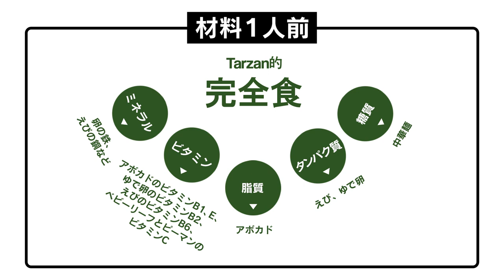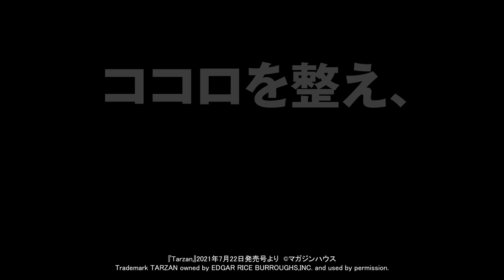ターザン的、夏の完全栄養食「アボカドだれの冷やし中華」を作る！｜「五輪アスリートが教える、家トレ」『ターザン』815号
『ターザン』815号（2021年7月21日発売）の特集は「五輪アスリートが教える、家トレ」

家でちゃんと食べることも大事なトレーニングのひとつ。夏の定番メニューをターザン的栄養食にアレンジしたレシピブックから、みんな大好き、冷やし中華を紹介。エネルギーは626カロリー、タンパク質は32.7g！

レシピ監修・料理製作／美才治真澄　撮影・動画編集／デフコンファイブ